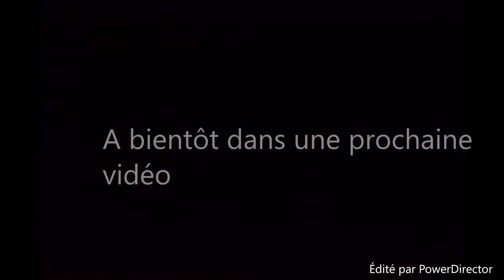Présentation de ma chaîne [BIENVENUE]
Bienvenu,
Sur ma chaîne, Il était une fois Elodie. Tout est dit dans la vidéo.  😉

Pensez à activer la petite cloche pour me  suivre dans mes prochaines aventures ! Et pense à partager. Et mettre un petit pouce bleu.